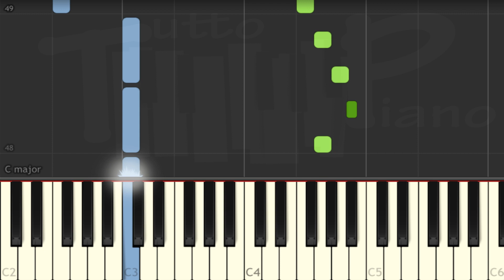J.Offenbach - French Cancan "Can Can" (Piano facile)